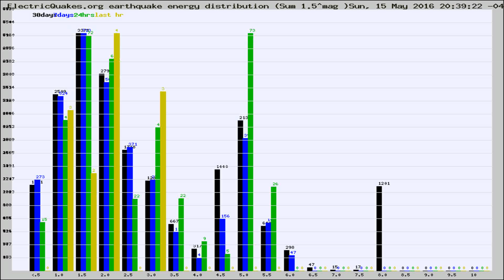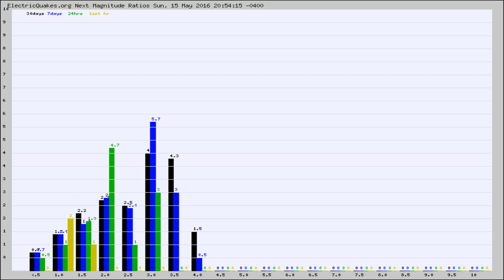Todays_Hourly_World_Earthquake_Statistics_from_ElectricQuakes.org_05-15-16+21:02:01